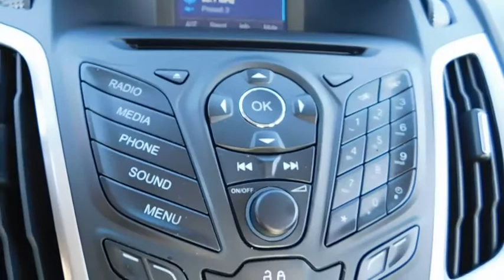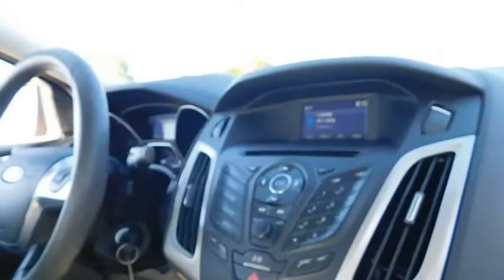2014 Ford Focus Wilson, New Bern, Goldsboro, Greenville, Rocky Mount, NC PU9948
2014 Ford Focus
2014 Ford Focus 4dr Sdn SE - Stock#: PU9948 - VIN#: 1FADP3F24EL351495

FUEL EFFICIENT 36 MPG Hwy/26 MPG City! CARFAX 1-Owner, Excellent Condition, ONLY 37,156 Miles! Ruby Red Tinted Clearcoat exterior and Medium Light Stone interior, SE trim. Bluetooth, CD Player, iPod/MP3 Input, Aluminum Wheels, Flex Fuel, Fully Inspected and Detailed, Edmunds.com explains Major reasons to consider the 2014 Ford Focus sedan and hatchback include sprightly performance, an upscale interior, a refined ride and excellent fuel economy.. SEE MORE! PURCHASE WITH CONFIDENCE: Approx. Original Base Sticker Price: $18,600*. KEY FEATURES INCLUDE: Flex Fuel, iPod/MP3 Input, Bluetooth, CD Player, Aluminum Wheels. MP3 Player, Keyless Entry, Child Safety Locks, Steering Wheel Controls, Electronic Stability Control. Ford SE with Ruby Red Tinted Clearcoat exterior and Medium Light Stone interior features a 4 Cylinder Engine with 160 HP at 6500 RPM*. Fully Inspected and Detailed. EXPERTS CONCLUDE: Major reasons to consider the 2014 Ford Focus sedan and hatchback include sprightly performance, an upscale interior, a refined ride and excellent fuel economy. -Edmunds.com. Great Gas Mileage: 36 MPG Hwy. MORE ABOUT US: One of the top Honda dealerships in Eastern, NC, Bob Barbour Honda has joined the Hendrick Automotive Group team as the new Barbour-Hendrick Honda Greenville. We have a caring and courteous staff that strives to always be professional and service your needs as the customer both today and tomorrow! If you happen to be in the market for a new or used car The price does not include tax, tag, dealer administration fee of 649.00 and dealer installed accessories. Pricing analysis performed on 7/31/2017. Horsepower calculations based on trim engine configuration. Fuel economy calculations based on original manufacturer data for trim engine configuration. Please confirm the accuracy of the included equipment by calling us prior to purchase.